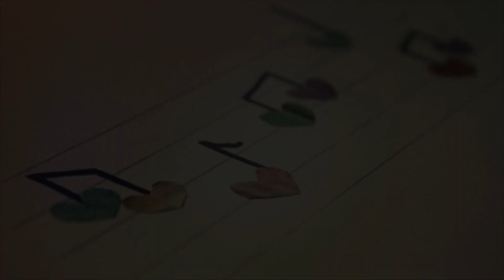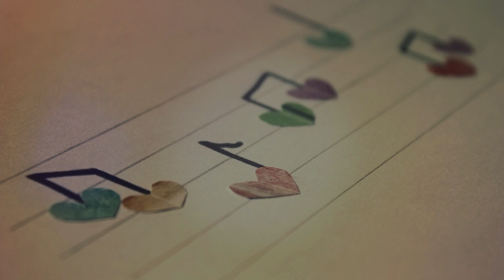The Call - Regina Spektor (Cover)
My cover of the beautiful song "the call" by Regina Spektor (also known from the 'narnia' soundtrack)